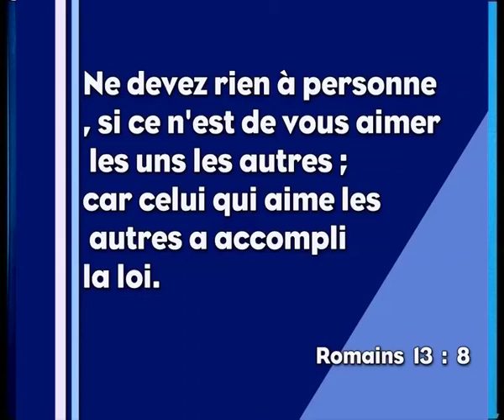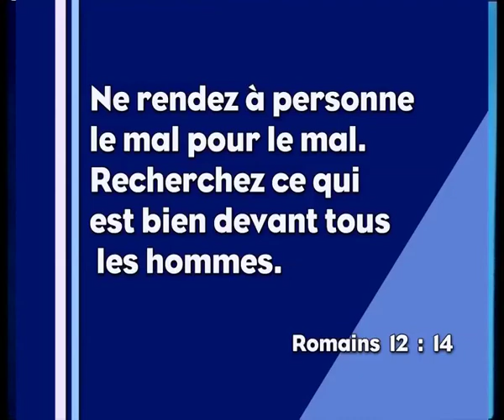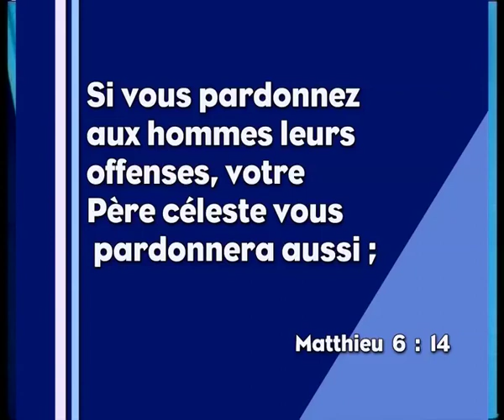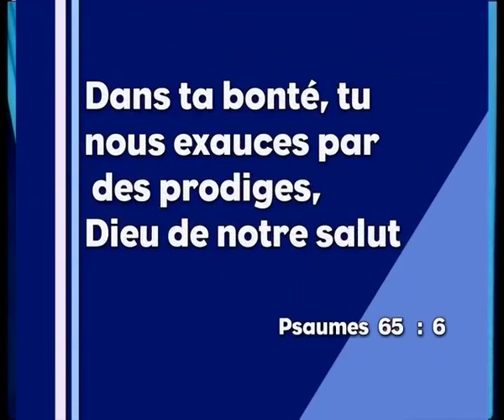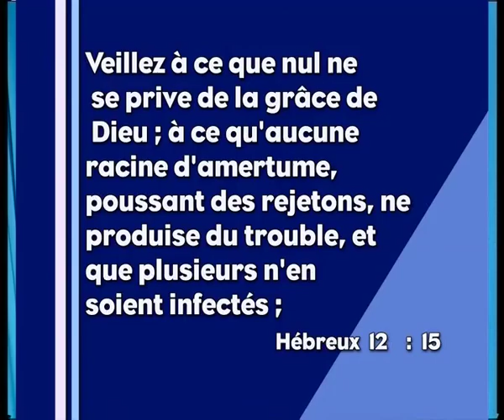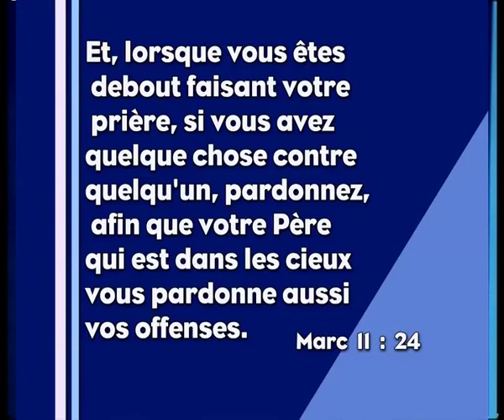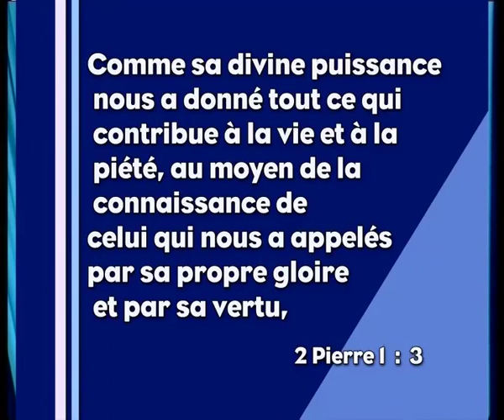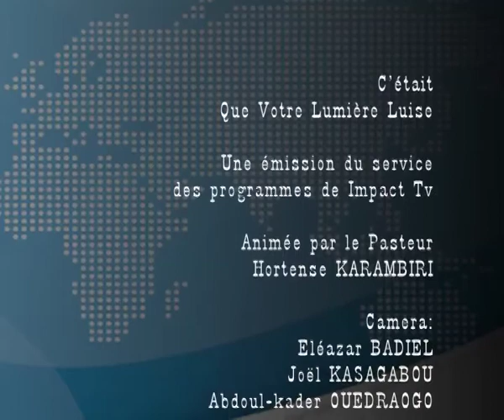QVLL Les conséquences de l'amertume dans votre relation avec Dieu